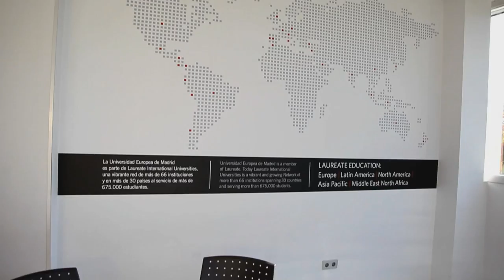RM UE Master's Degree in Sports Marketing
The Master's Degree in Sports Marketing, offered by Real Madrid Graduate School  -  Universidad Europea, is a pioneering international program in the field of sports marketing, designed to give international or Spanish students with a global and multicultural outlook the training they need to take advantage of professional opportunities in the combined fields of marketing and sports.

The Master's degree also offers the possibility of an internship in the Marketing Department of Real Madrid C.F. for the best-performing students in the program.

Designed for:
International or Spanish students with an excellent level of English, with first degrees in:
• Sports Science
• Business Administration or Business Management and Entrepreneurship
• Marketing
• Any other holder of a higher education qualification who wants a career in sports marketing

The Master's degree is also especially suited as a private degree program for sports industry professionals who want to deepen and broaden their expertise in order to further their careers.